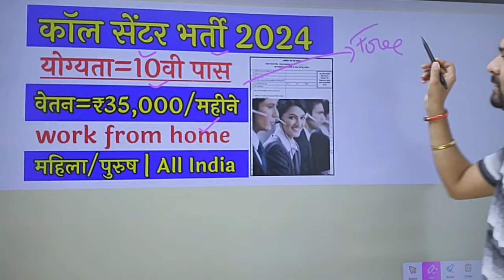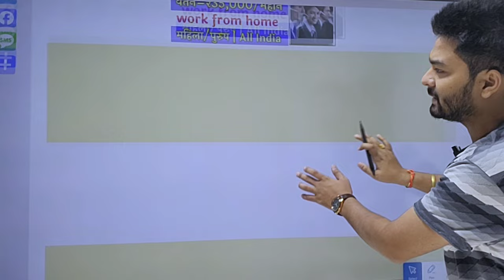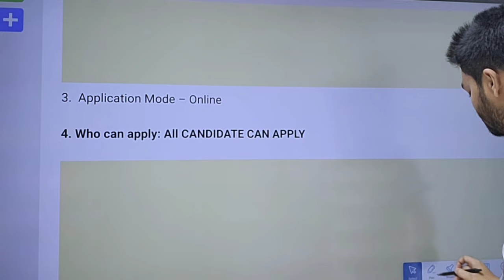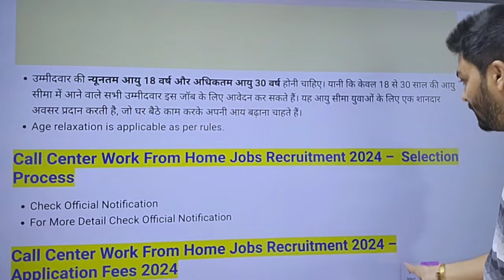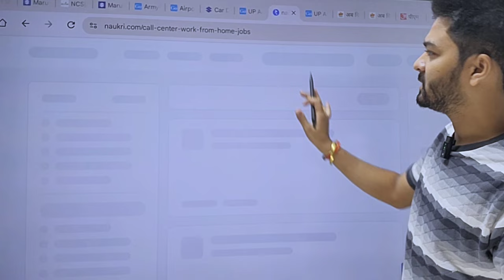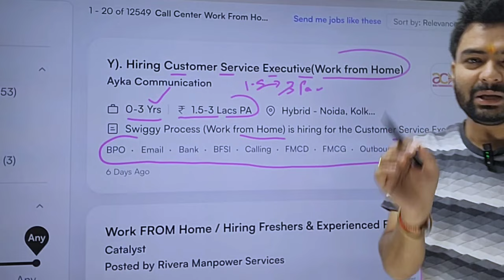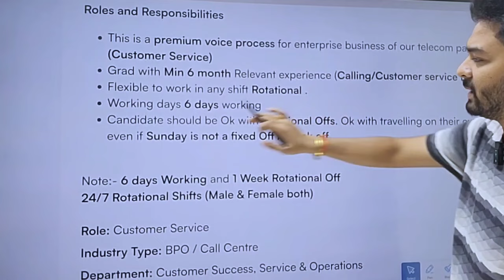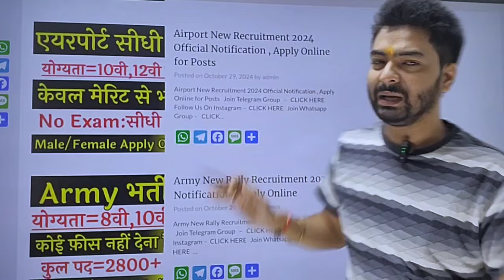Earn ₹1000/-Hour 😍| Best Work From Home Jobs 2024 | No Interview | Part Time Jobs | Online Jobs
Earn ₹1000/-Hour 😍| Best Work From Home Jobs 2024 | No Interview | Part Time Jobs | Online Jobs | Freelancing Jobs | Best Work From Mobile Job | Remote Jobs | Earn Money Online
ˍˍˍˍˍˍˍˍˍˍˍˍˍˍˍˍˍˍˍˍˍˍˍˍˍˍˍˍˍˍˍˍˍˍˍˍˍˍˍˍˍˍˍˍˍˍˍˍˍˍˍ

📌 Note :- Must Understand Apply Method In Video Then Only Apply Guys.!

ˍˍˍˍˍˍˍˍˍˍˍˍˍˍˍˍˍˍˍˍˍˍˍˍˍˍˍˍˍˍˍˍˍˍˍˍˍˍˍˍˍˍˍˍˍˍˍˍˍˍˍ

ˍˍˍˍˍˍˍˍˍˍˍˍˍˍˍˍˍˍˍˍˍˍˍˍˍˍˍˍˍˍˍˍˍˍˍˍˍˍˍˍˍˍˍˍˍˍˍˍˍˍ

 ˍˍˍˍˍˍˍˍˍˍˍˍˍˍˍˍˍˍˍˍˍˍˍˍˍˍˍˍˍˍˍˍˍˍˍˍˍˍˍˍˍˍˍˍˍˍˍˍˍˍˍˍˍˍˍˍˍˍˍˍˍˍˍˍˍˍˍˍˍˍˍˍˍˍˍˍˍˍˍˍˍˍˍˍˍˍˍˍˍˍˍˍ